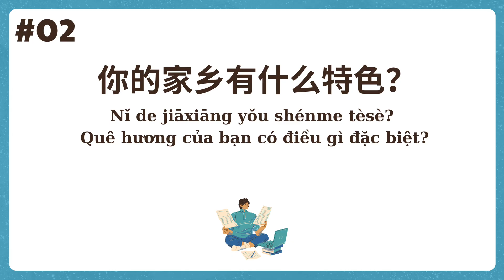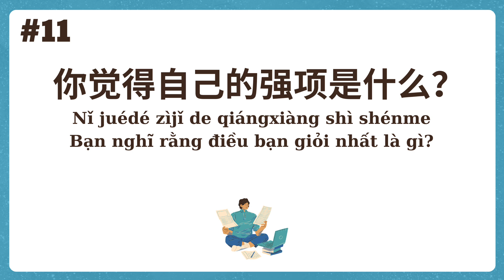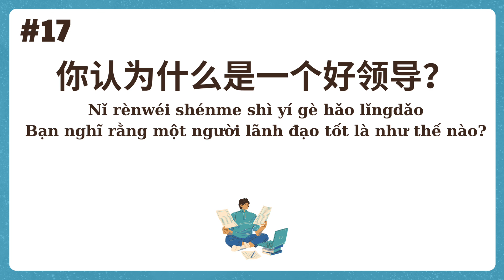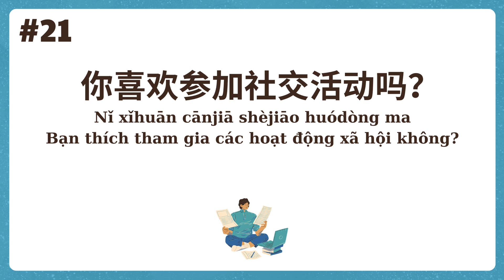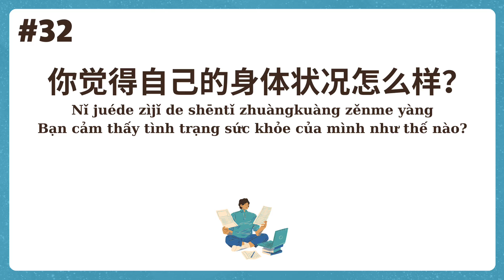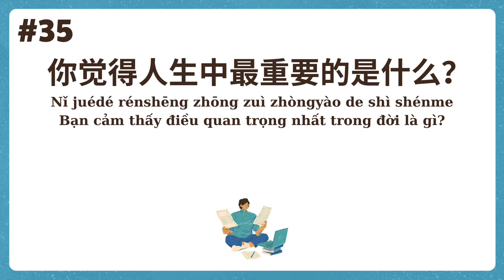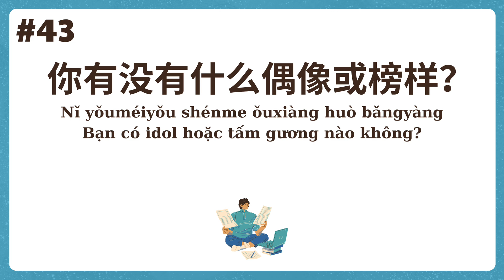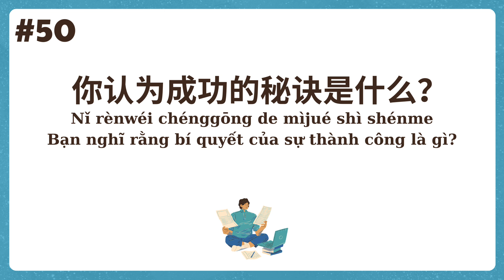A Jay Chinese｜Chinh phục HSK2 tiếng Trung chỉ với 50 mẫu câu #3-1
A Jay Chinese｜Chinh phục HSK3 tiếng Trung chỉ với 50 mẫu câu #3-1